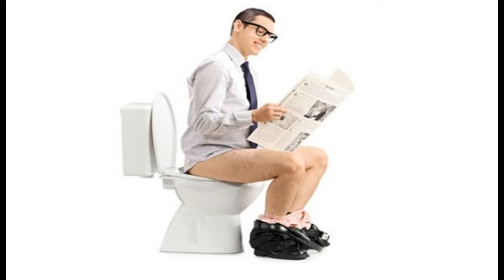The Interview [Skit]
Today We Will Be Interviewing Terry The Toilet Seat!!!